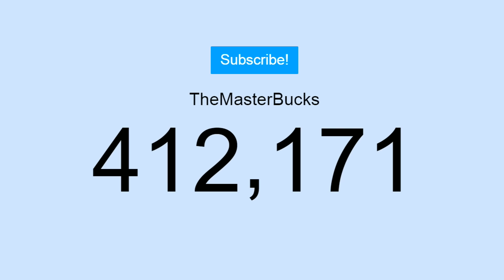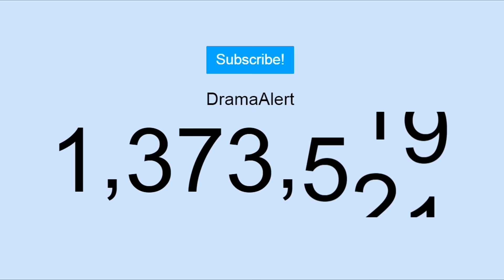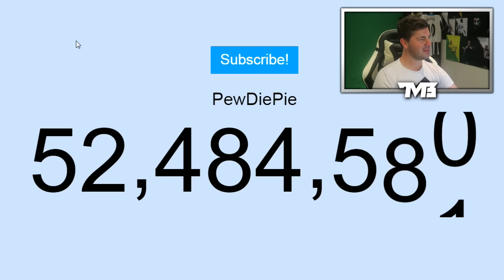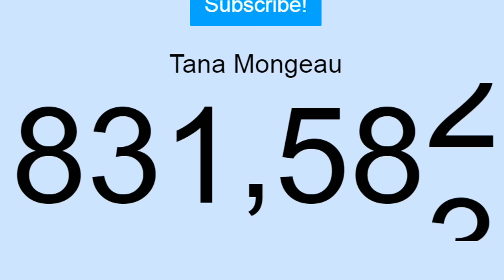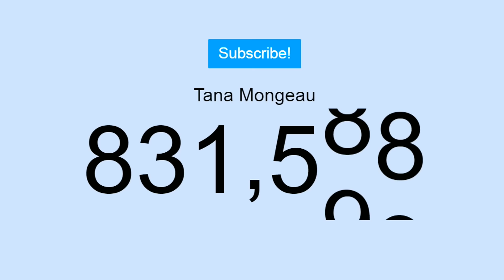REACTING TO THE YOUTUBE UNSUB GLITCH! - RIP Tana Mongeau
REACTING TO THE YOUTUBE UNSUB GLITCH!
Get Game Capture Cards Here! Elgato Gaming

Prove you read the description by leaving this comment:
HYPE